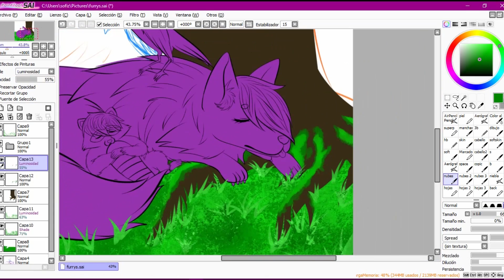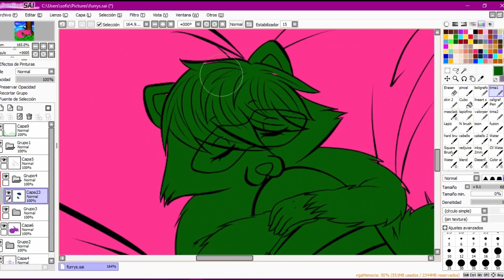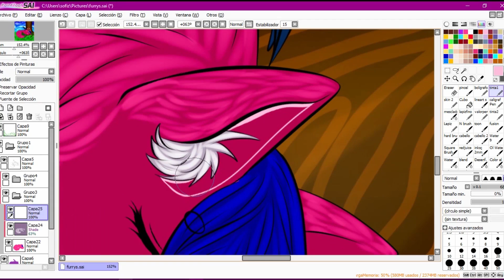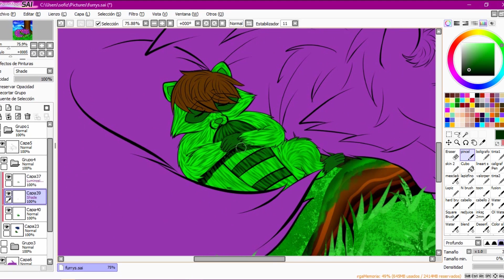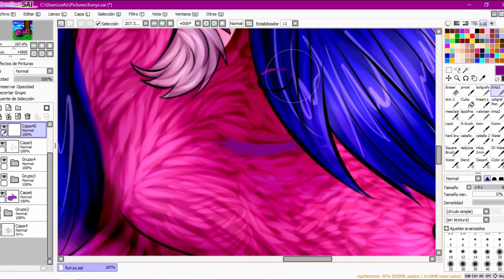Speedpaint: Lenteja cruda -Furrys (?-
al fin subo este video :y como dije fue una trasmicion en twitch :y por eso ya tiene rato XD espero que les guste :3